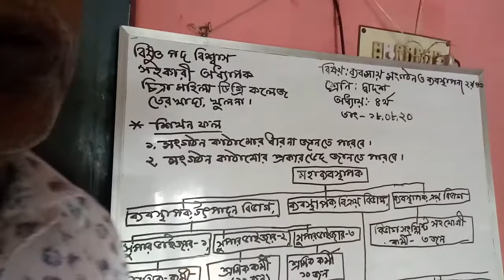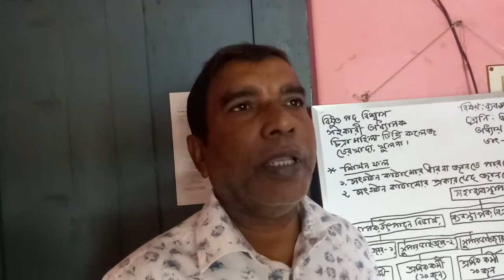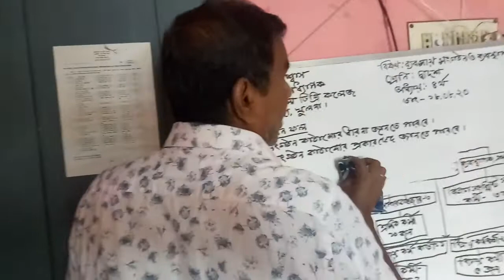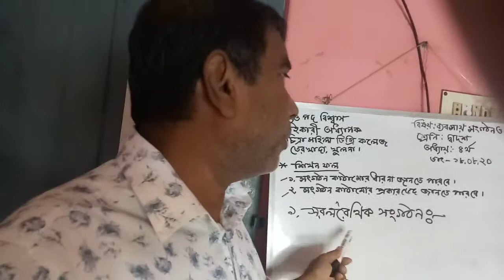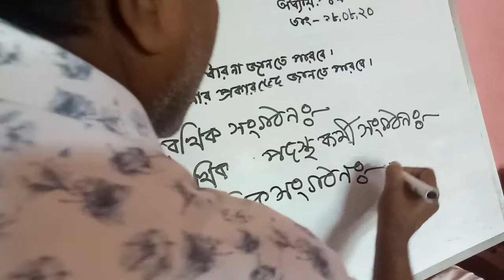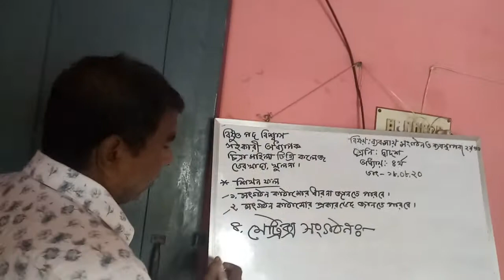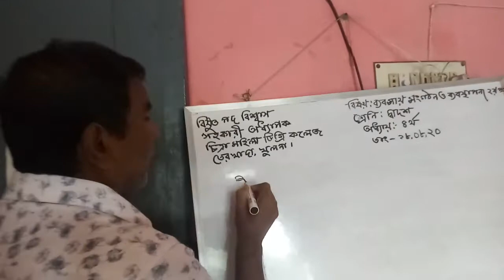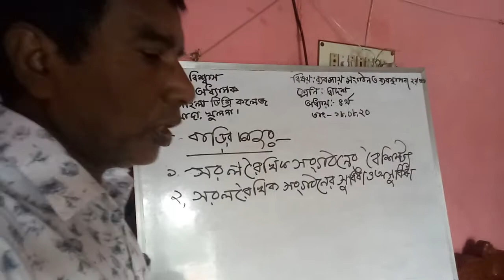ব্যবসায় সংগঠন ও ব্যবস্থাপনা দ্বিতীয় পত্র(৪র্থ অধ্যায়)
চিত্রা মহিলা ডিগ্রি কলেজ
বিষ্ণু পদ বিশ্বাস(সহকারী অধ্যাপক)